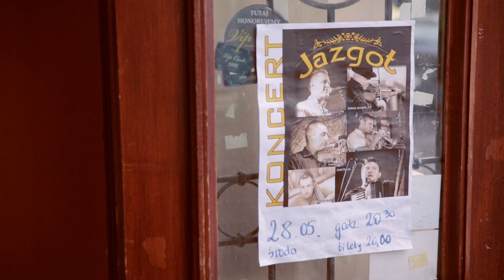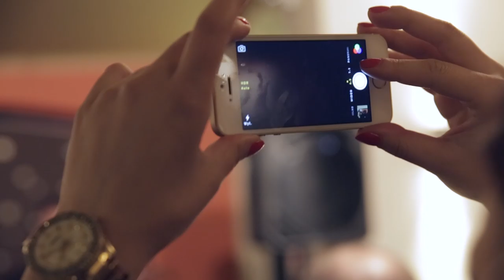Jazgot w Krakowie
Koncert Cafe Foyer Kraków 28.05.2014

Andrzej "Fiś" Jarząbek - wokal/skrzypce
Jan Trebunia Tutka - wokal/altówka
Andrzej Polak - wokal/skrzypce
Grzegorz Kolbrecki - kontrabas
Robert Czech - cymbały
Józef Dorula - akordeon
Szymon Bobrowski - trabka

Gościnie zagrali:
Paulina Bisztyga - wokal
Przemek Sokół - trąbka